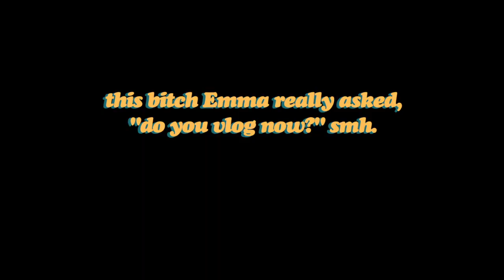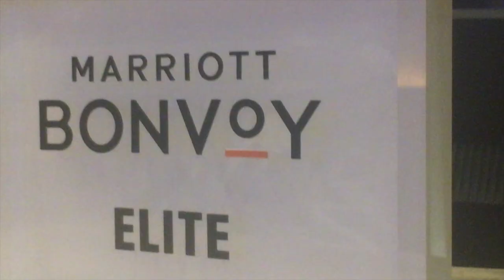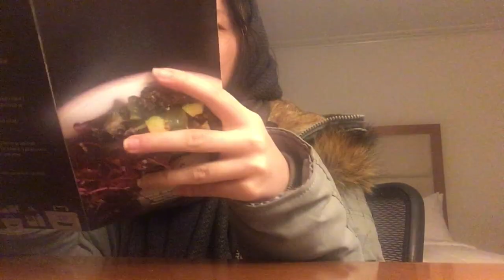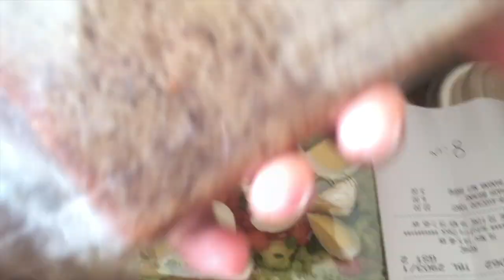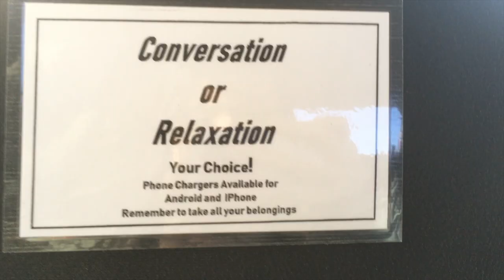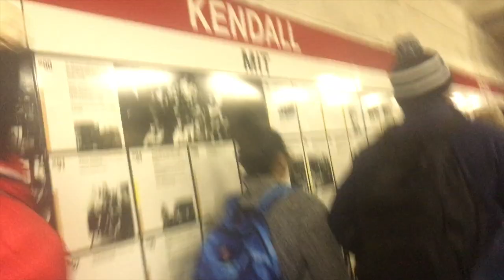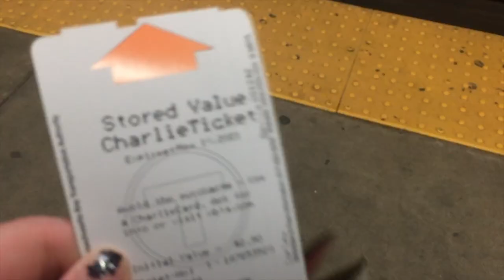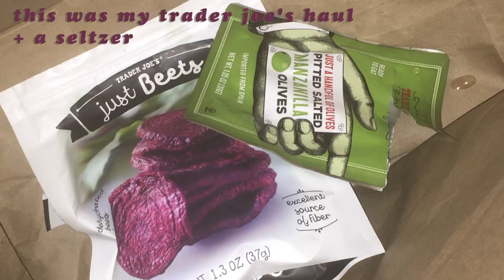being dumb + touring northeastern & tufts university vlog [citywire boston]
hey guys! umm.. as always, my vlogs are long overdue but here's this one hehe. my friend Emma and I took a quick trip to Boston for college tours (northeastern university and tufts university).
-j

edited by:
jenny

camera:
iphone SE and iphone 6

reach us!
[citywire new york]
jenny's ig: @jennyywwu

[citywire geneva]
saro's ig: @sarobadj

ᶘᵒᴥᵒᶅ ᶘᵒᴥᵒᶅ